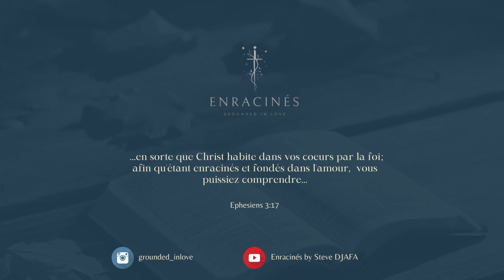Comment devenir plus courageux ? | ENRACINES #44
Des fois, il suffit d’un peu de courage pour commencer à avancer mais c’est plus facile à dire qu’a faire. Et aussi surprenant que cela puisse paraître, le courage se construit et se façonne. Découvrez comment en écoutant cet épisode!